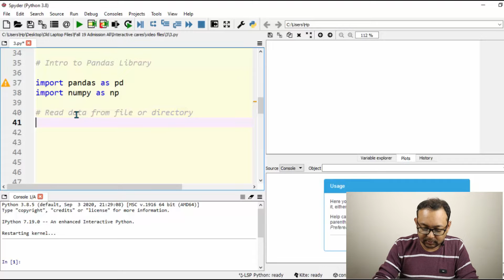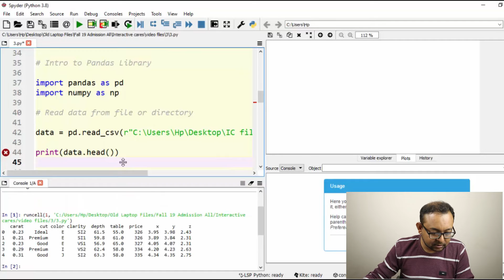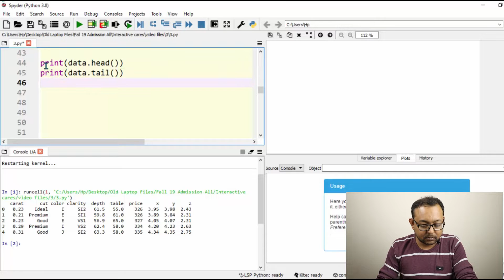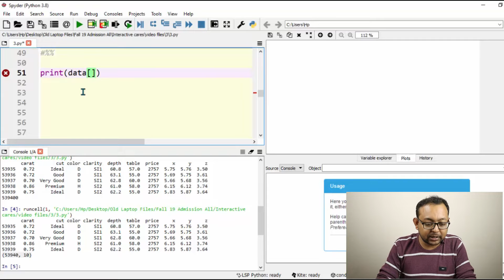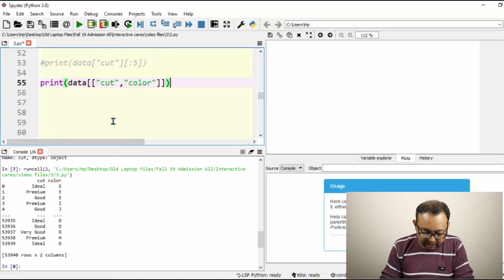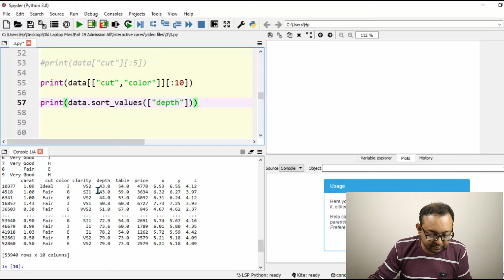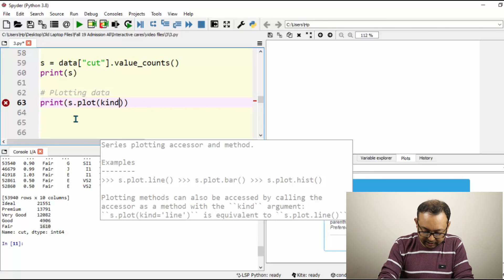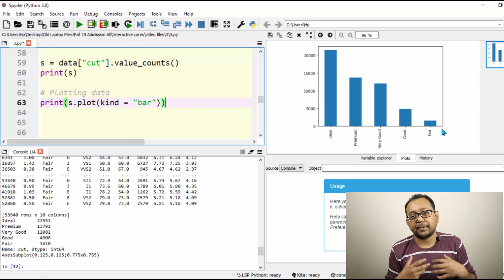Pandas Library | Python for Data Science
পৃথিবী এখন ডেটা সায়েন্সের পেছনে ছুটছে!
ফোর্বসের প্রতিবেদন অনুযায়ী, লিংকডইনে যুক্তরাষ্ট্রের সবচেয়ে দ্রুত বর্ধনশীল চাকরি হচ্ছে ডেটা সায়েন্স ও মেশিন লার্নিং। প্রযুক্তির দুনিয়ায় সর্বোচ্চ গ্রাহক-সেবা নিশ্চিত করতে হলে কিন্তু ডেটা সায়েন্সের কোনো বিকল্প নেই।
ডেটা সায়েন্স শিখতে চাচ্ছেন কিন্তু কোন কোডিং ল্যাংগুয়েজ ভালো হবে বুঝতে পারছেন না? ডেটা সায়েন্সের দুনিয়ায় আপনাকে স্বাগতম জানাতেই Interactive Cares নিয়ে এসেছে ‘Python For Data Science’ কোর্স, সম্পূর্ণ বাংলায়! পাইথনের হাত ধরেই শুরু হোক ডেটা সায়েন্সের সাথে আপনার পথচলা। প্রযুক্তিশিল্পের মোড় ঘুরিয়ে দেয়া এই ডেটা সায়েন্স শিখতে ‘পাইথন প্রোগ্রামিং ল্যাংগুয়েজ’ই অভিজ্ঞদের প্রথম পছন্দ।

এই কোর্সটির ইন্সট্রাক্টর হিসেবে থাকছেন নাজমুস সাকিব, লেকচারার, চট্টগ্রাম ইউনিভার্সিটি অফ ক্রিয়েটিভ টেকনোলজি। তিনি ওয়ালটন হাই-টেক ইন্ডাস্ট্রিজ লিমিটেডের একজন সহকারী প্রকৌশলী হিসেবে কর্মরত ছিলেন, এবং র‌্যামস পাওয়ার টেকনোলজি লিমিটেডের নির্বাহী কর্মকর্তাও ছিলেন৷ এছাড়াও তিনি GREC- Graduate Resources Enhancing Center-এ একজন ফ্যাকাল্টি মেম্বার হিসেবে নিয়োজিত ছিলেন। নাজমুস সাকিব রাজশাহী প্রকৌশল ও প্রযুক্তি বিশ্ববিদ্যালয় (রুয়েট) থেকে Industrial And Production Engineering বিষয়ে স্নাতক শেষ করে আমেরিকার West Virginia University থেকে এমএসসি করেছেন।